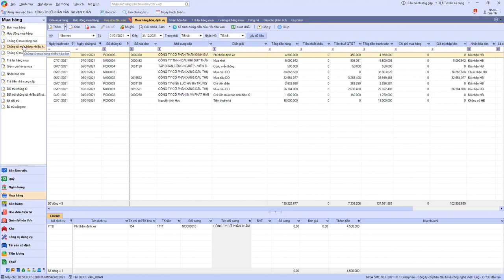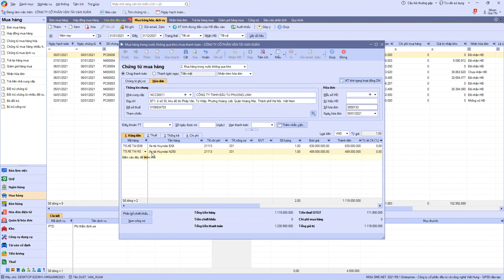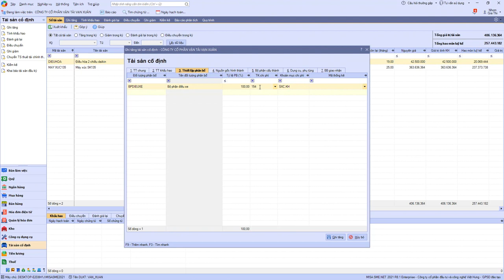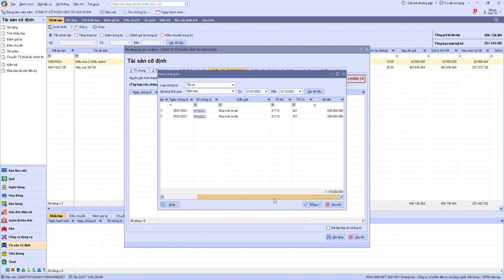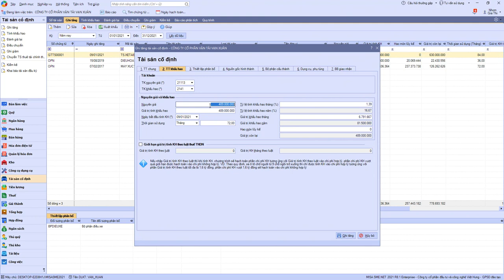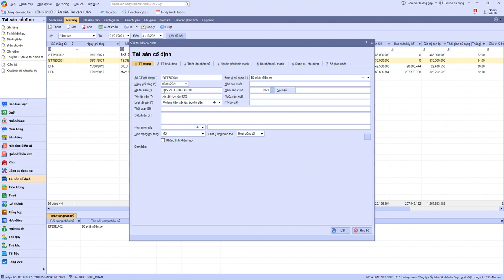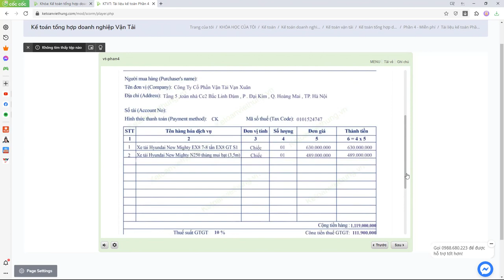Hướng dẫn hạch toán mua mới TSCĐ công ty vận tải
Hướng dẫn hạch toán mua mới TSCĐ công ty vận tải trên phần mềm kế toán Misa với ví dụ thực tế từ giáo viên nhiều năm kinh nghiệm của Kế Toán Việt Hưng

- Hoàn tiền: 100% nếu không hài lòng.
- Thời gian học: Vô cùng linh hoạt từ 8h30 - 23h00.
- Số buổi học: Không giới hạn.
- Giáo trình động: Cập nhật liên tục trên website.
- Chứng từ sống: Thật 100%.
- Giáo viên: 100% kinh nghiệm trên 3 năm.
- Hỗ trợ miễn phí: trọn đời.

1. Các khóa học KẾ TOÁN DOANH NGHIỆP

2. Các khóa học KẾ TOÁN HÀNH CHÍNH SỰ NGHIỆP

3. Các khóa học LÝ THUYẾT KẾ TOÁN

4. Các khóa học KẾ TOÁN THUẾ

5. Các khóa học KẾ TOÁN TỔNG HỢP

6. Các khóa học KẾ TOÁN QUẢN TRỊ